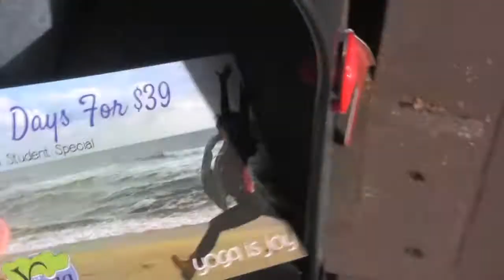Summer Solstice 2014 Mobile Version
Yoga Culture's Summer Solstice Celebration.  90 yogis came out to celebrate the longest sunshine of the year.  Go yogis!  If you're on a computer, check out our video set to the Stones' music.